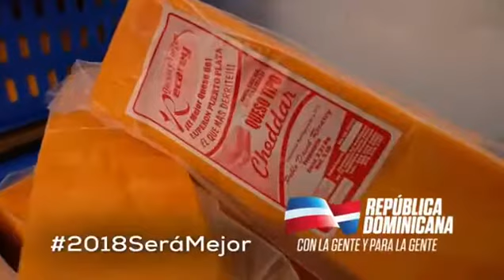Visitas sopresa Presidente Danilo Medina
Haciendo queso de freír empezó Lácteos Echavarría en una casa de madera en Dajabón.
Hasta la barrica para almacenar la leche y los moldes para darle forma al queso eran de madera, porque no había para más.

El dueño y un empleado (y nadie más) elaboraban el queso, no en grandes cantidades como hubiese sido el deseo, pero sí de buena calidad, lo que permitió poco a poco aumentar la clientela y en consecuencia la producción. “Después vino la USAID (Agencia para el Desarrollo Internacional de los EE.UU.) nos dio parte de los equipos y nos ayudó con parte de los materiales de la infraestructura; entonces de ahí surgió lo que es hoy” una empresa grande, con área de producción, empaque, distribución y también cuarto frío.

En su inicios en el año 1997 procesaban de sesenta a cien litros de leche por día.

Ahora “se están procesando unas 150 o 160 piezas -de queso- más o menos. En libra eso equivale como alrededor de 700 o 800 libras de queso diario”. El producto ya no es de freír, sino Chédar y Danés. Cada barra de queso tiene unas 5 libras. “En este 2018, si Dios quiere, nuestra empresa Lácteos Echavarría seguirá produciendo productos de calidad, con buena textura, buen sabor, buena presentación y sobre todo con mucha higiene”.